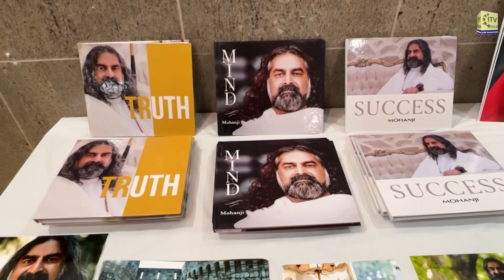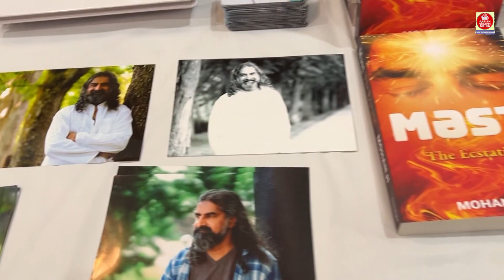MAA award for Ashok Vyas and Humanitarian, Philanthropist Mohanji’s response to “ The Kashmir Files”